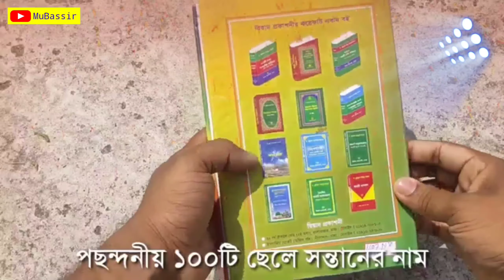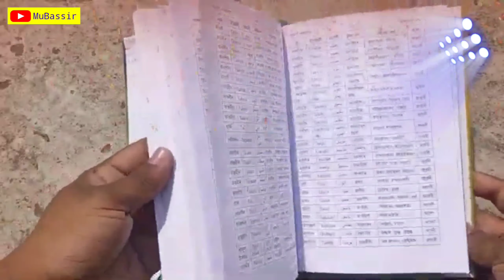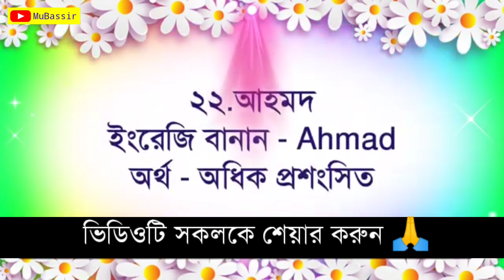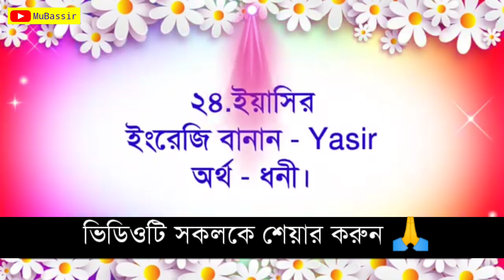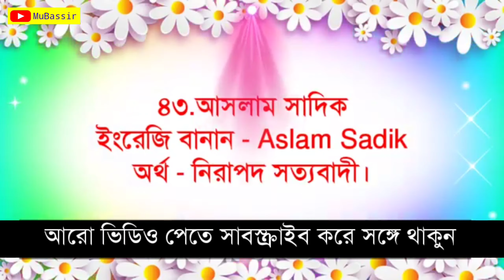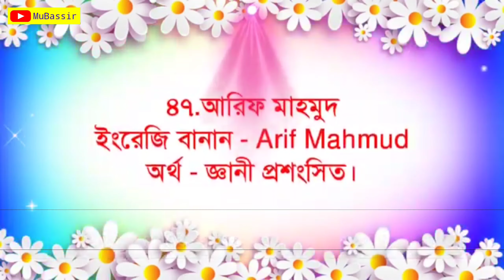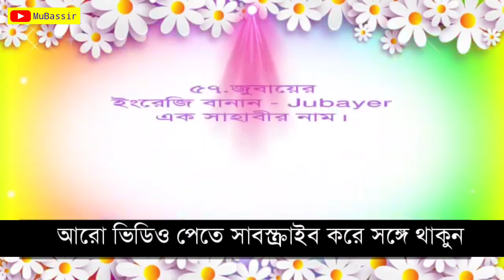২০২০-র পছন্দনীয় ছেলে সন্তানের ১০০টি নাম অর্থসহ | 100 Boy's Name With Meaning in 2020 | Mubassir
২০২০-র পছন্দনীয় ছেলে সন্তানের ১০০টি নাম অর্থসহ | 100 Boy's Name With Meaning in 2020 | Mubassir